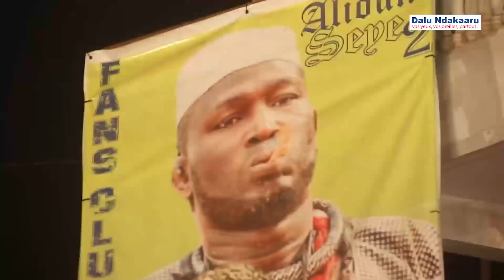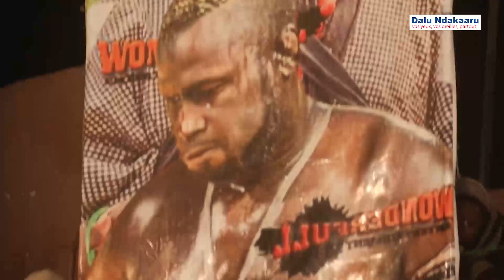Alioune SEYE 2: ses fan's club l'honorent après sa victoire contre Quench et demandent Eumeu SENE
Dalu-ndakaaru est votre site d'actualités, de divertissement, de culture, de communication digitale. Nous vous fournissons les dernières nouvelles et vidéos récentes directement du Sénégal et d'ailleurs.